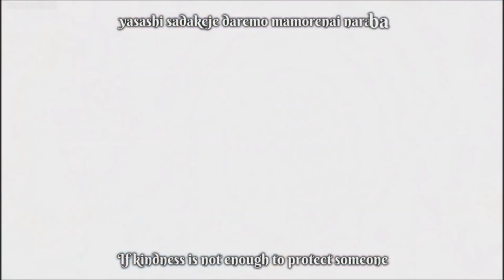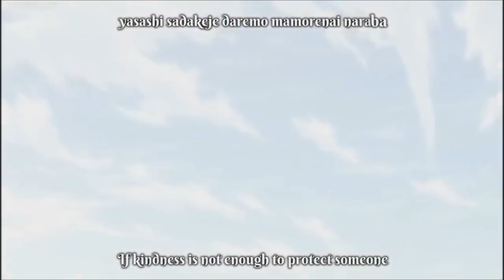Tickling Adorable Cat Girl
After Rubbing her so fluffy and soft, the demon tries again to breath her ears, and her reaction and her moaning very loud, yeahh that's cat girl.. CUTE Instagram